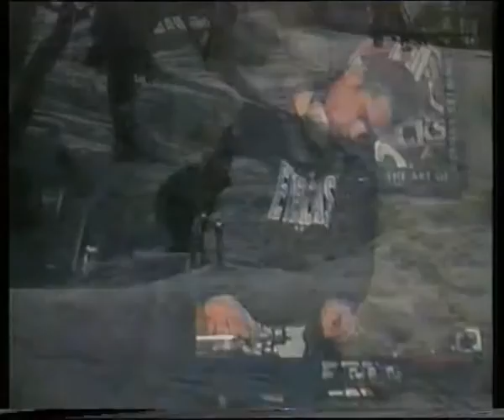Thredbo 2000 part 3.avi